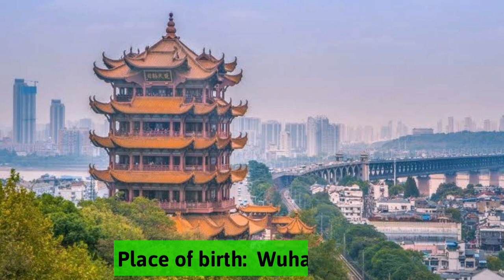Wang Kai Lifestyle (Flight to You) Drama | Girlfriend | Family | Wife | Biography 2022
Wang Kai Lifestyle (Flight to You) Drama | Girlfriend | Family | Wife | Biography 2023

flight to you
flight to you chinese drama
flight to you ep 13 eng sub
flight to you ep 14 eng sub
flight to you ep 29
flight to you ep 30
flight to you trailer
flight to you kiss